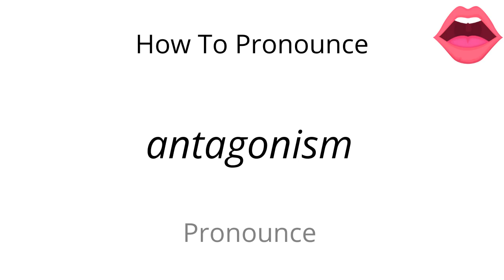How to pronounce antagonism